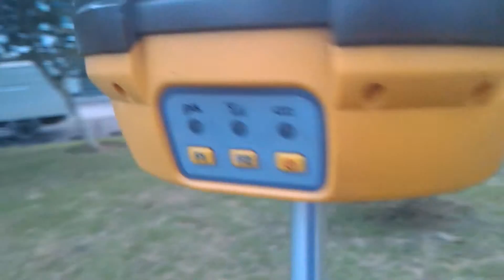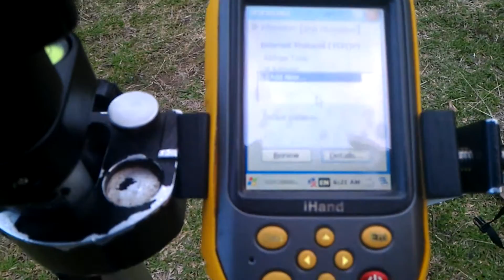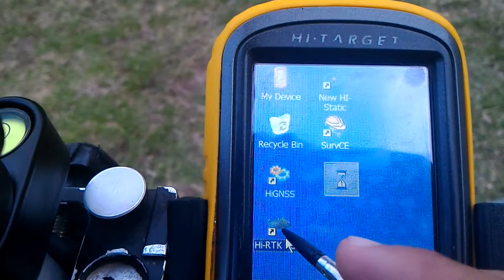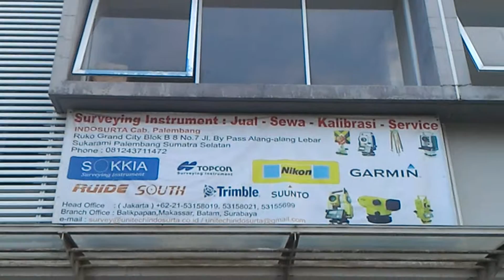Tedi 081243711472/ 0711-5645963 JUAL GPS GEODETIC HI TARGET V30 INDOSURTA PALEMBANG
INDOSURTA PALEMBANG
Hubungi Tedi di :
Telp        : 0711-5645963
Pin BB   : 53ED5D7E

Alamat Ruko Citra Grand City Blok B.8 No.7 Alang Alang Lebar, Palembang – Sumatera Selatan.